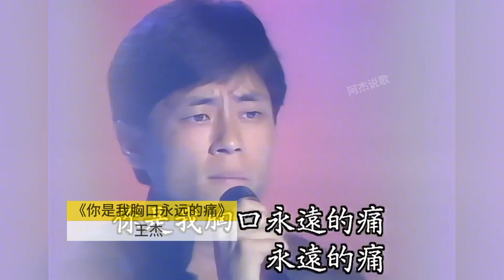《繁花》中的港台金曲，哪一首更扎心？